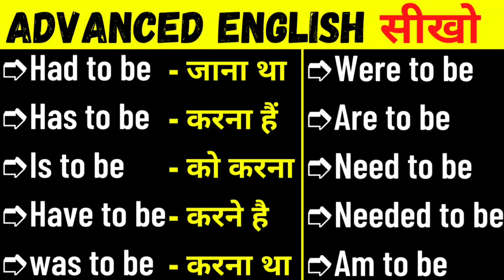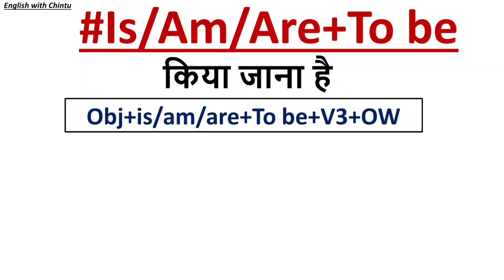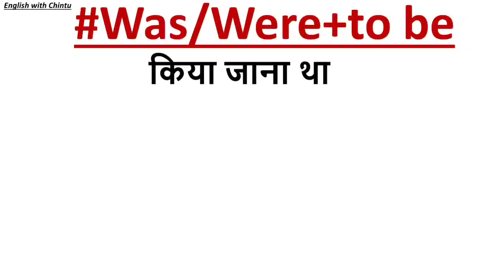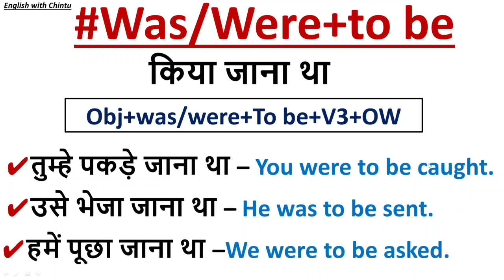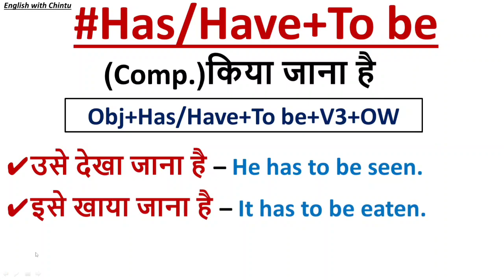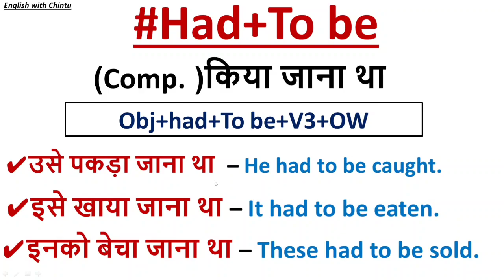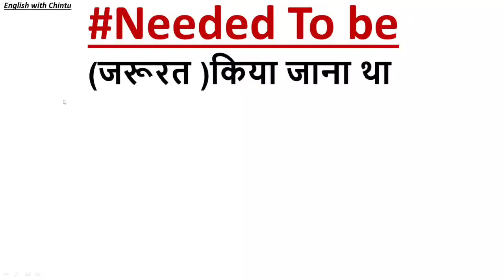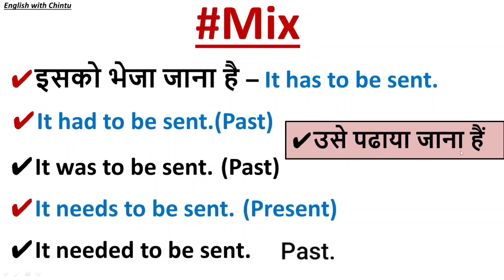HAVE TO BE | HAS TO BE | HAD TO BE | WILL HAVE TO BE | Passive of Infinitives in English Grammar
Here we discuss about "to be + v3" { to be + Past Participle } - Passive of Infinitives in English Grammar in Hindi. use of (To Be) Passive of Infinitives in English Grammar | HAVE TO BE | HAS TO BE | HAD TO BE | WILL HAVE TO BE in Passive of Infinitives in English Grammar in Hindi

in this video we are discussing about use of (To Be) is/are/Am to be  & was/were to be with has/have to be and need/needed to be in English and besides this we will cover need to be and needed to be in English with examples

use of these passive of infinitive in English with past participle as like is/am/are/was/were/has/have/had/need + to be + v3 { to be + Past Participle } - Passive of Infinitives in English Grammar in Hindi